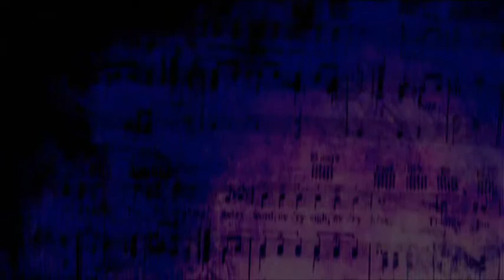*~*~Redemption~*~* (Animes Collab with SprinkleSprankles)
HELL YEAH! Second collab with great editor! :3 SUB HER!!!